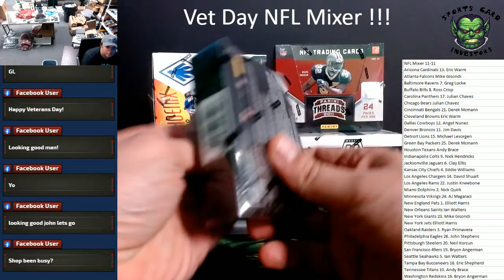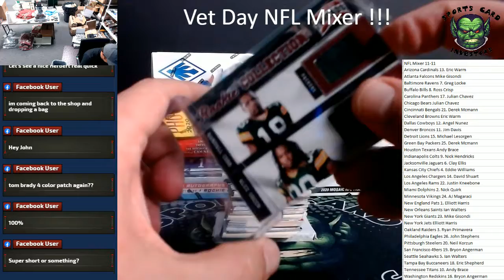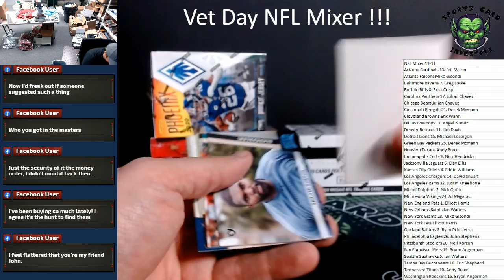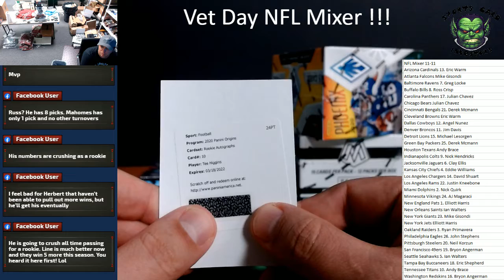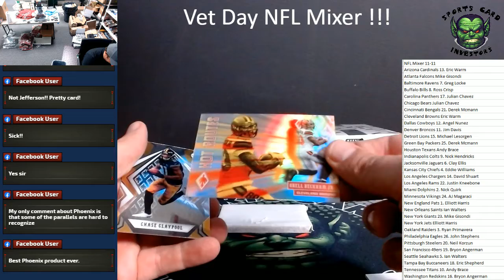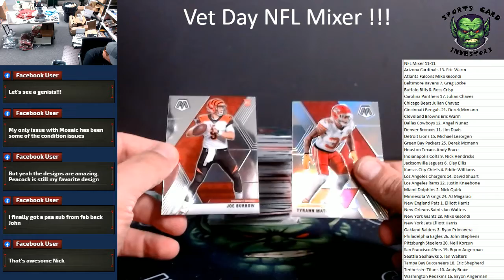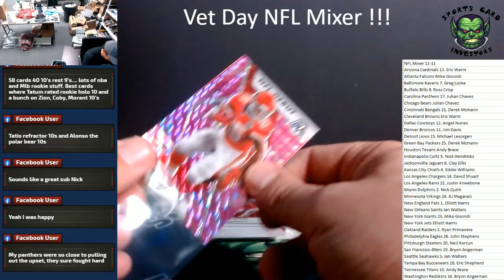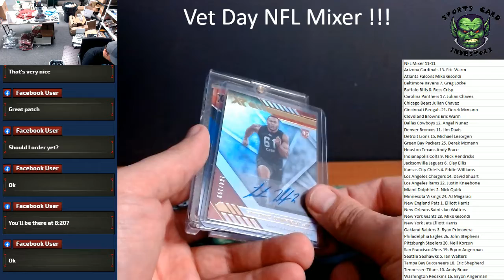Veteran's Day NFL Mixer Joe Burrow Clye Edwards Helaire Auto with recap at the end!